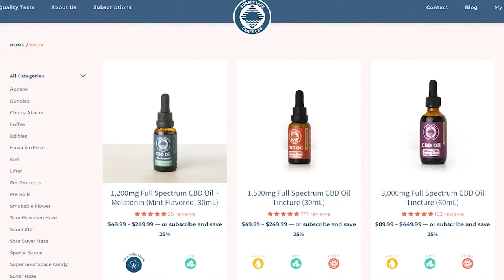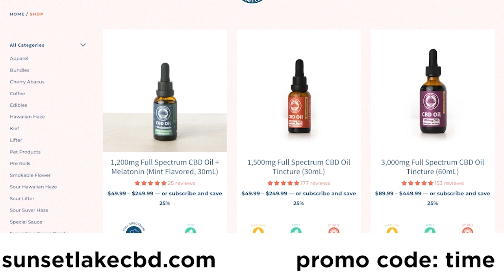Guest: Justin Levy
@Oteil Burbridge   @Mike Finoia